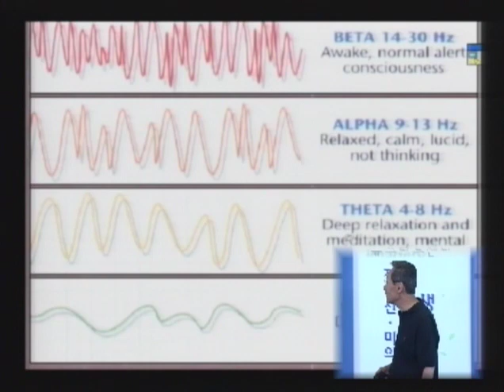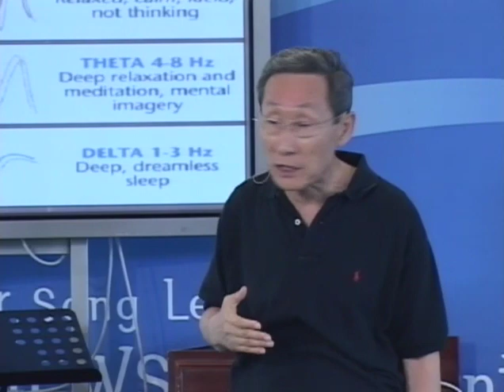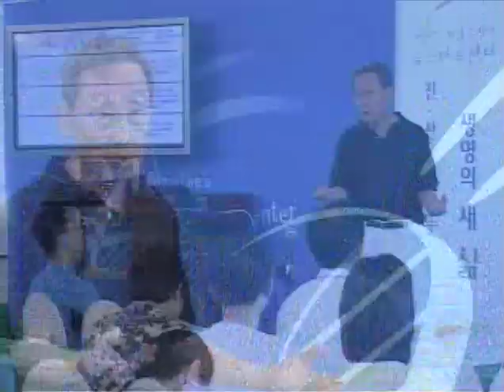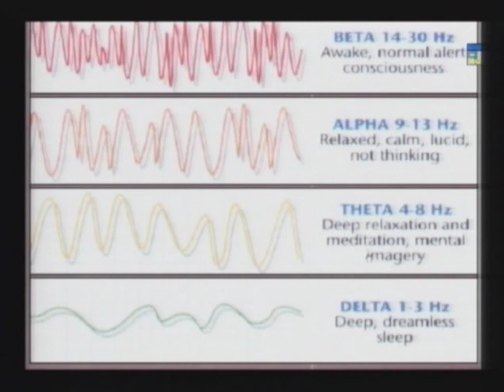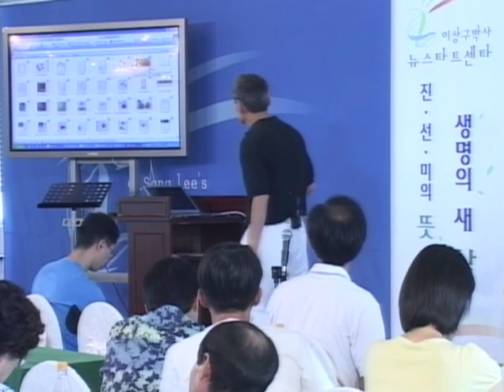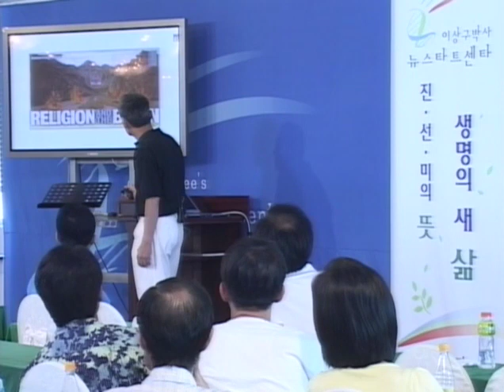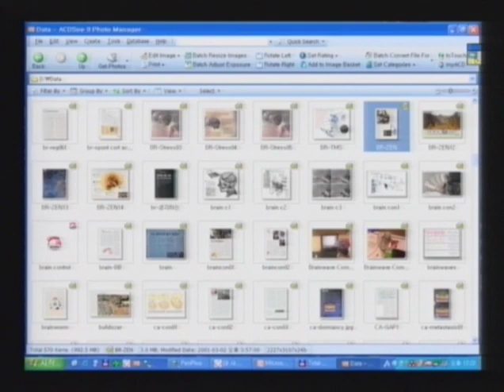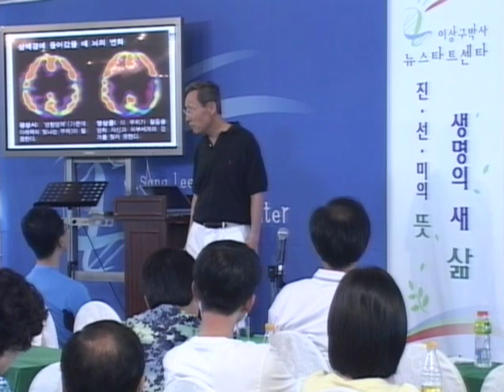M08-06 생명과 진정한 초능력